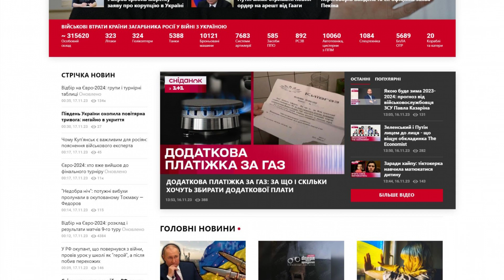tsn.ua - Guest posting an article, news or press release on the website tsn.ua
Tsn.ua is a news portal that provides the main and latest news of the day about events in Ukraine and the world.

On the site you can find the most up-to-date 1+1 news online related to:

- politics,

- economics,

- with style,

- and sports.

Guest posting an article, news, interview or press release on the website tsn.ua quickly and easily with PrFlare.

guest posting

guest post

post news

article publishing

outreach